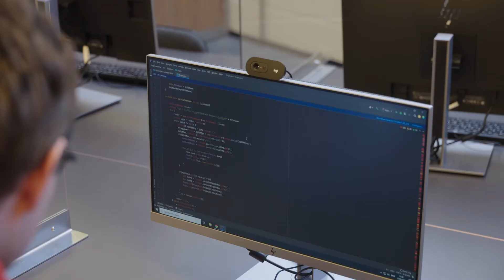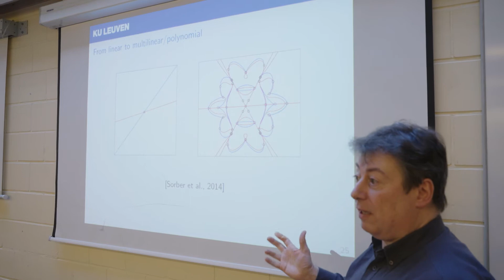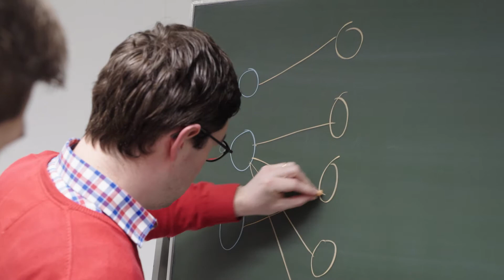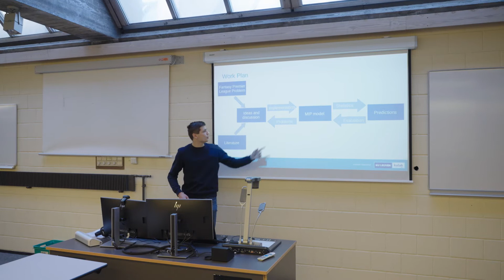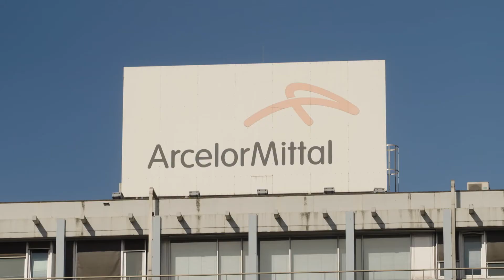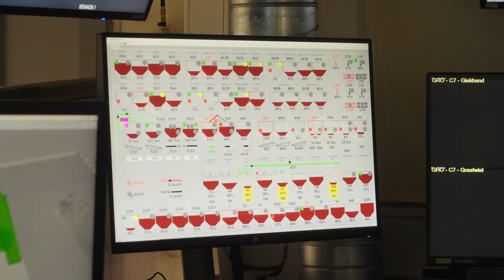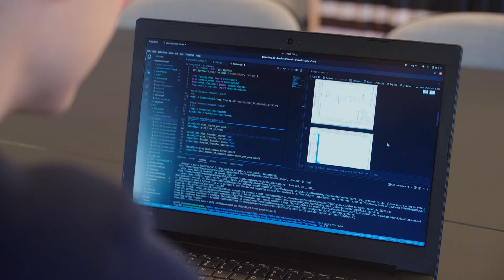Reportage Focus WTV: artificiële intelligentie en data science in de opleiding informatica